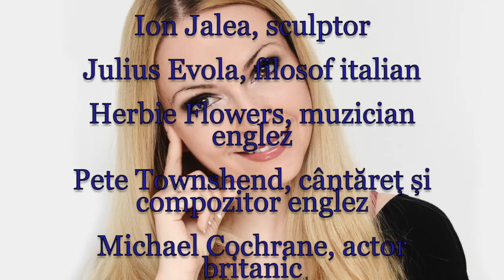Horoscop de azi 19 Mai Lunaala Moirae